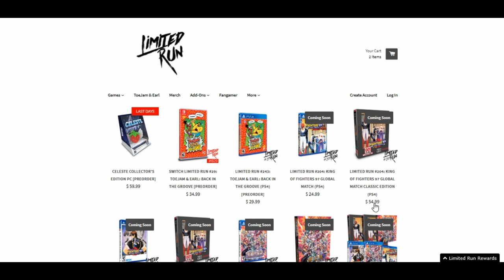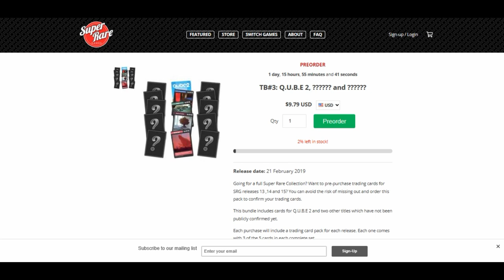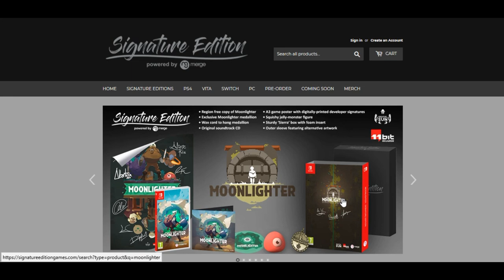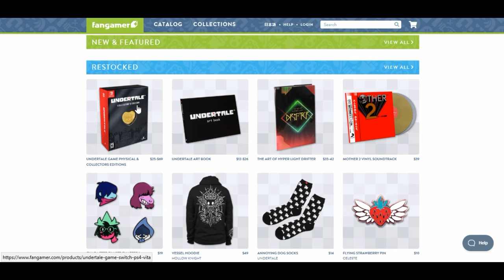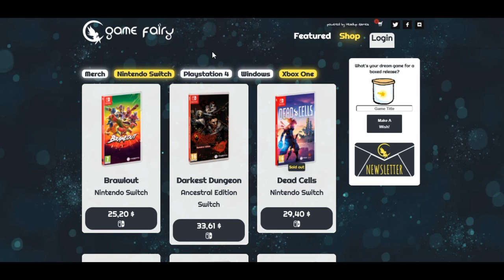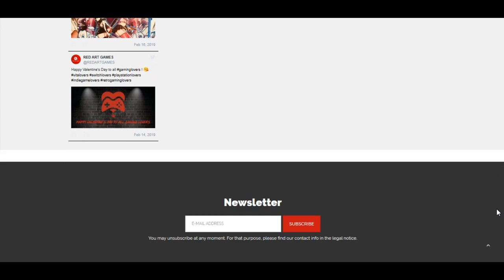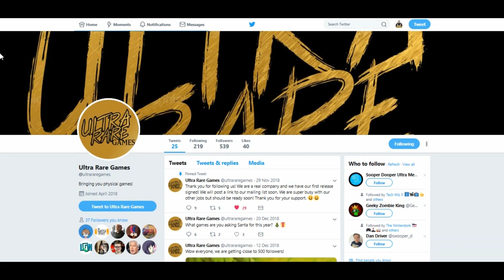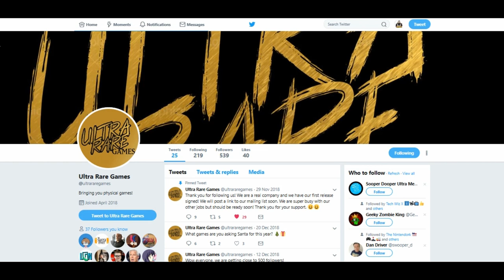Limited Run Games and Others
Limited Run Games: Who are the Limited Print Video Game Companies for PS4, Nintendo Switch and Vita?

for a 1 of 3 chance to win $100 Amazon card and a few 10Inch Funko Pops. Please Retweet!